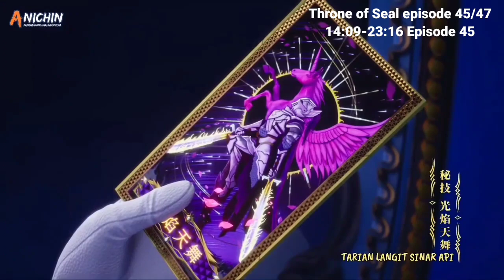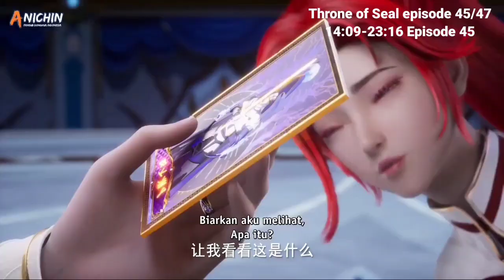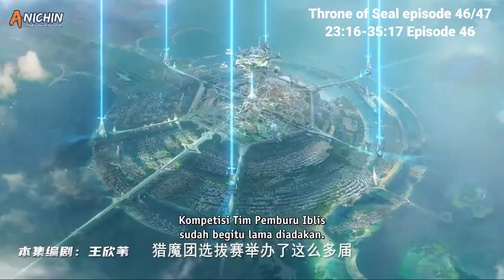MOMEN AKHIR UJIAN PERBURUAN IBLIS DI KUIL KSATRIA TRHONE OF SEAL DALAM ± SATU JAM